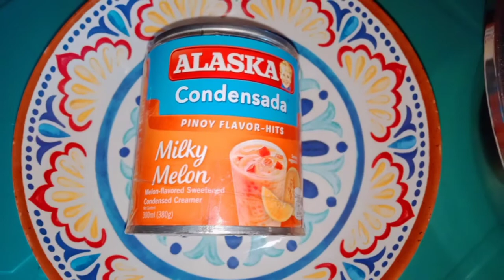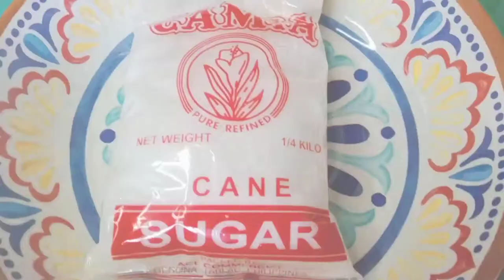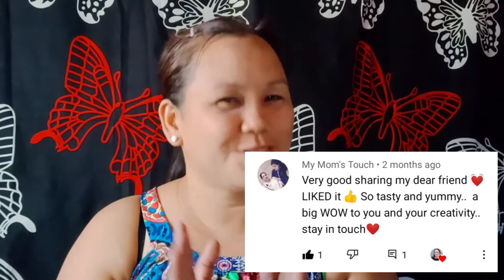PASTILLAS MILKY MELON FLAVORED - MADAM GELAY | VLOG #46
INGREDIENTS WITH/COSTING!
ALASKA CONDENSED MILKY MELON
(300ml)=46.50
Skimmed Milk Powder (500g)=48.50
White Sugar=5.00

46.50
+48.50
5.00
=100.00

God bless and iloveyouu all💖🙏🏻

 AND.
CREDIT TO IKSON: OUTSIDE MUSIC

My EDITOR SOCIAL MEDIA ACCOUNTS
(MY SON)
ALECXIS CYRUS GARCIA